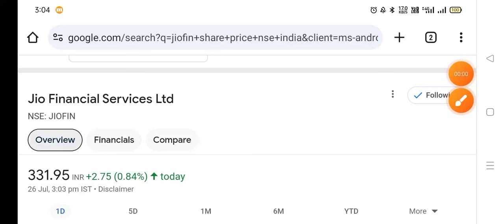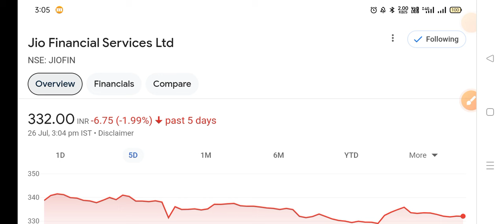jio Financial services latest news, jio financial share latest news, jio financial share latest news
Reliance
jiofinanacialserviceltdshare